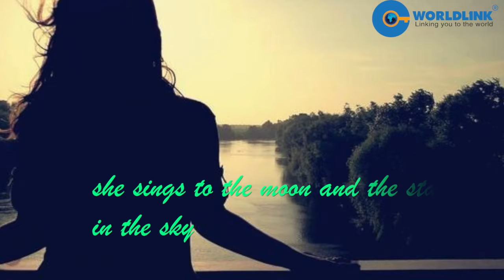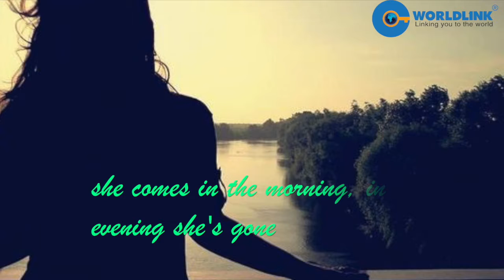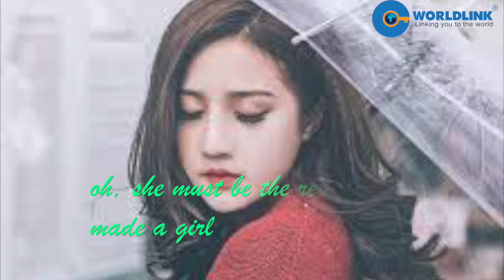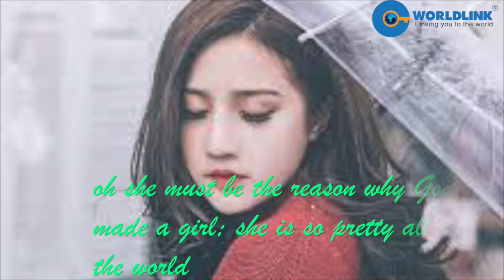she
Học tiếng Anh qua lời bài hát cùng Worldlink Academy